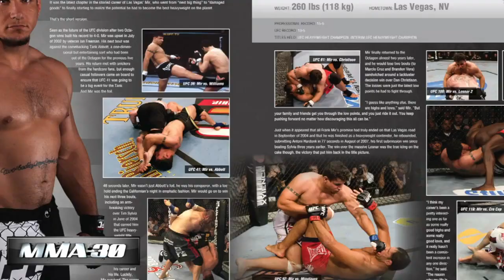Frank Mir - UFC Encyclopedia Signing @ Barnes & Noble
MMA30 got an exclusive interview with UFC former heavyweight champion, Frank Mir during his promoting of the UFC encyclopedia. Frank Mir talked to MMA30 about autograph signing and nervousness in dealing with media. Mir also spilled his guts on his strange obsession with zombies, touched on the upcoming fight between Brock Lesnar and Alistair Overeem and spilled predictions from the second coming of Nostradamus (Roy Nelson).